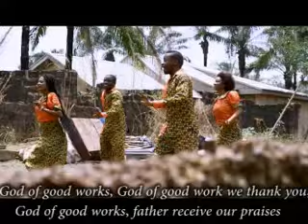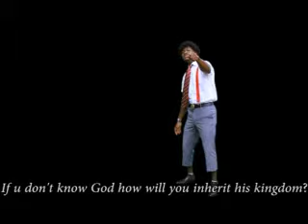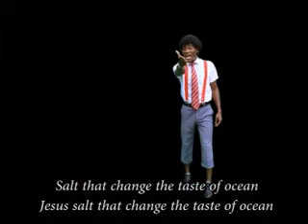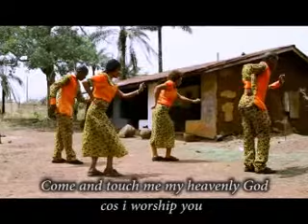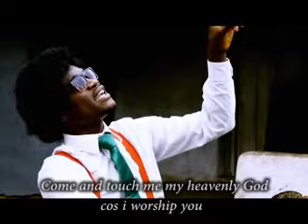Pst Nnaemeka Okwor - Ihe Wa Ejeweme Onye Akpu Obi Vol 2 (Official Video)